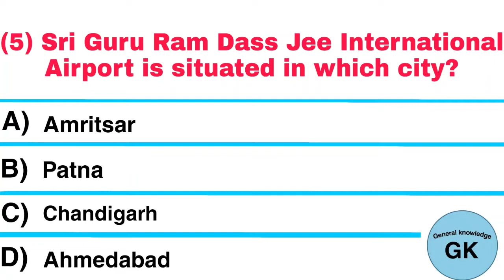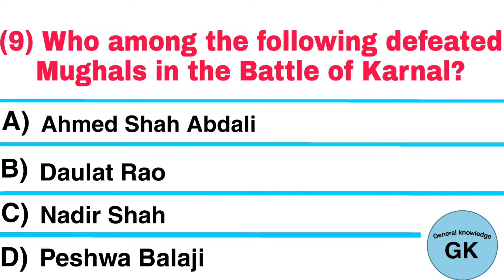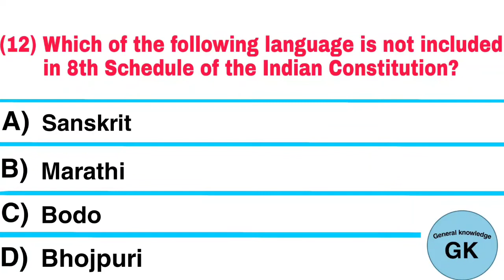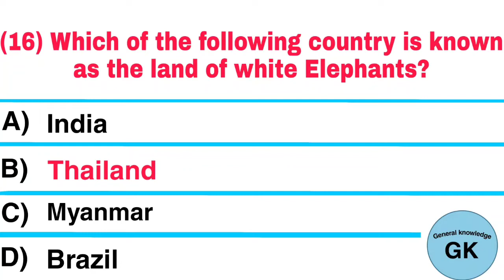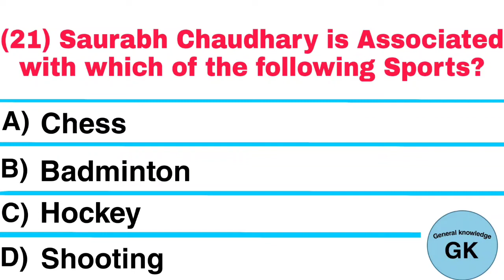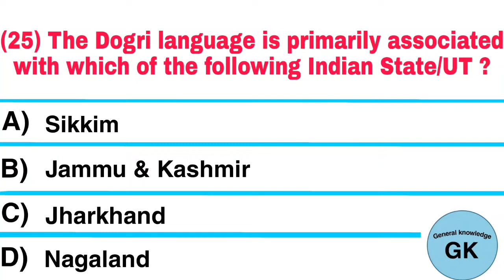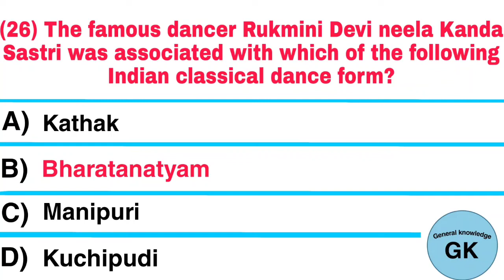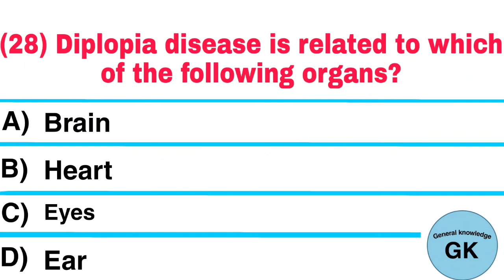General knowledge MCQs 2022 | Top 10000 Gk Questions and Answers in English| Part 29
General knowledge MCQs 2022 | Top 10000 Gk Questions and Answers in English | GK 2022|